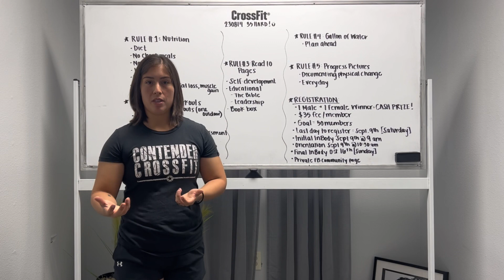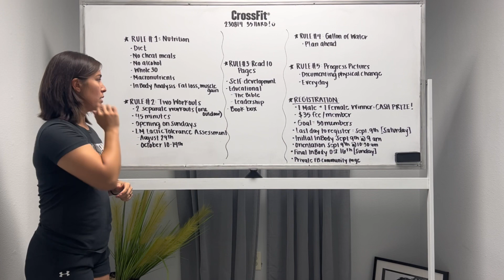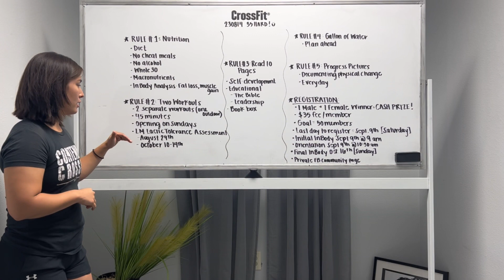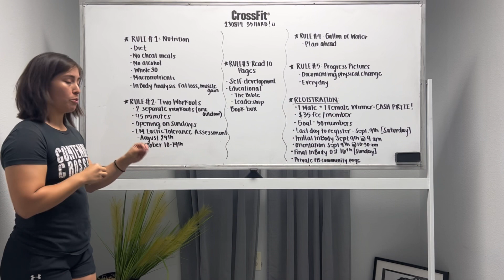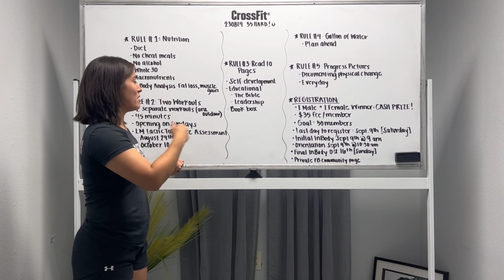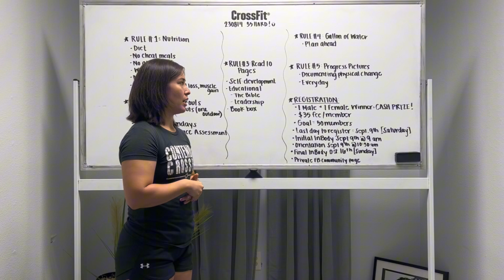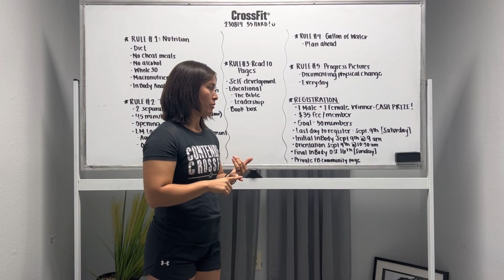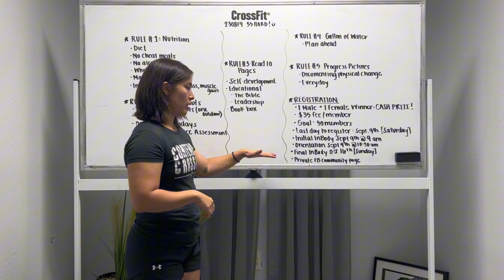35Hard Challenge Overview